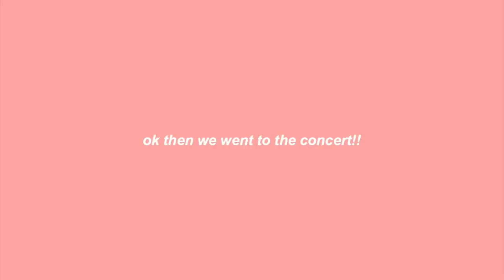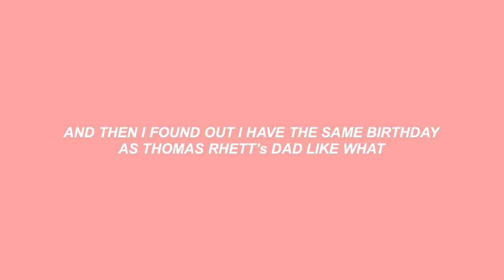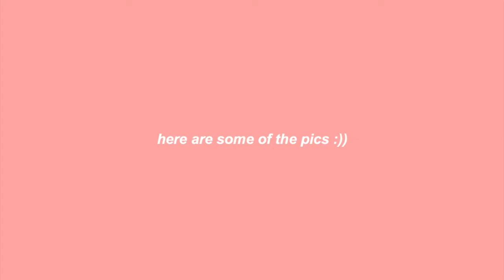my 17th bday vlog + THOMAS RHETT!!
MY 17TH BIRTHDAY VLOG THATS SO WEIRD I FEEL SO OLD YET SO YOUNG AT THE SAME TIME AHHHH. this was so so much fun to document. thank you to everyone who made my bday so special I love you ALL.

PS!! I’m going to be trying to post every Sunday!! Not sure what time yet but we’ll see!!